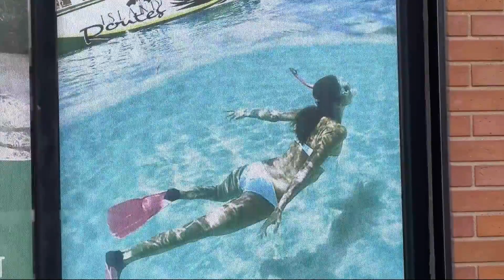Why you should not plan spring break trip at the last minute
If you are now deciding to take the family to Cancun, you will pay way higher prices, than if you had booked last summer.